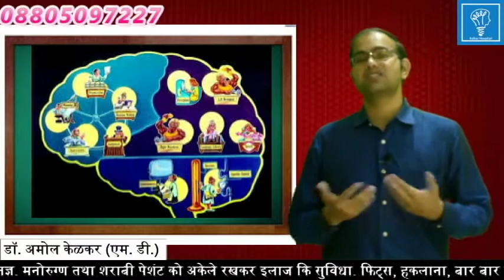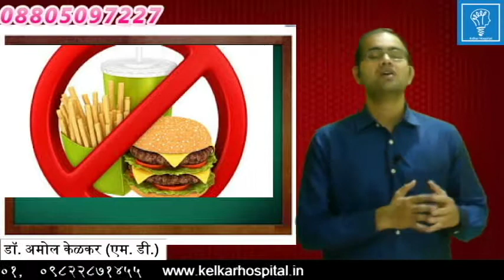Vitamin deficiency and its home remedies- विटा‍मिन की कमी के घरेलू उपचार